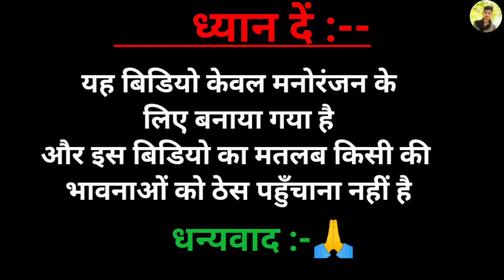Horror Jangle | जंगल | अवधी कमेडी | Mani meraj comedy || Mani meraj vines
Free Fire बना कतिल | CID | अवधी कमेडी | Mani meraj comedy || Mani meraj vines